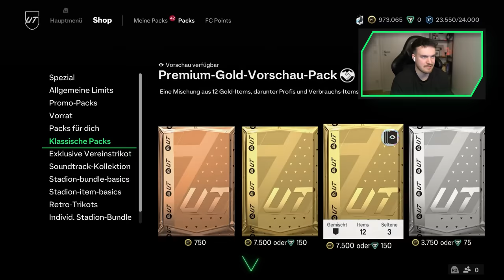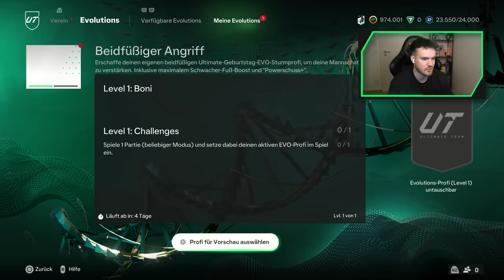TOTY ICON im NEUEN PICK!! WAS ERREICHT man in EA FC 24 ohne FC POINTS? TAG 99 🥼🧐🧪 (Experiment)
Das Experiment! Neuer Account! Was erreicht man in EA FC 24? 🔥 Tag 99!